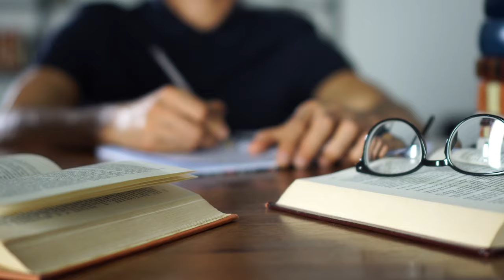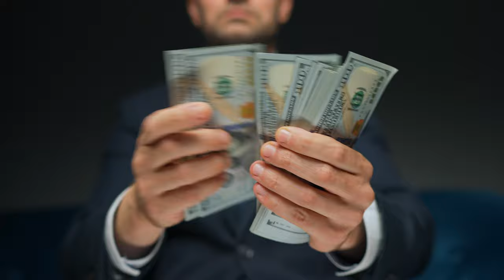Why I Quit Instagram.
Discover the shocking truths about TikTok and Instagram’s influence on Muslim men. A wake-up call for the modern Muslim man. Don’t miss it!